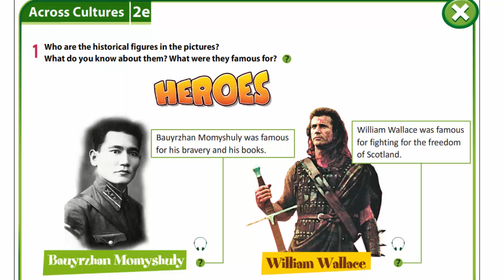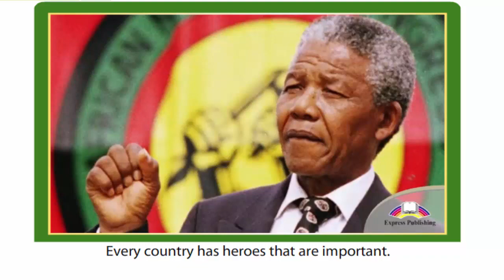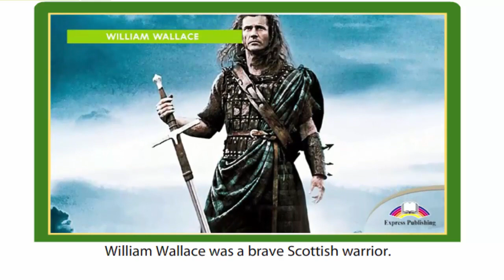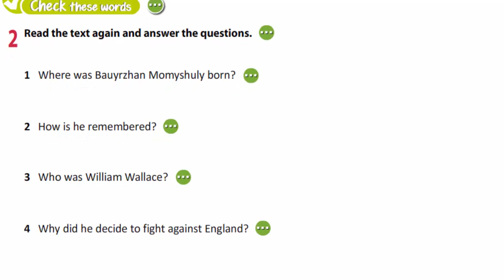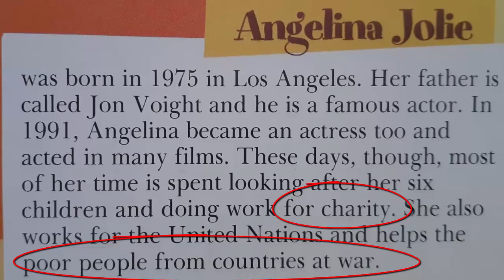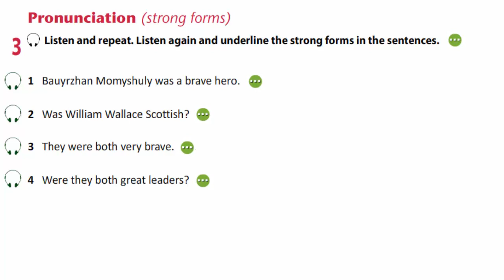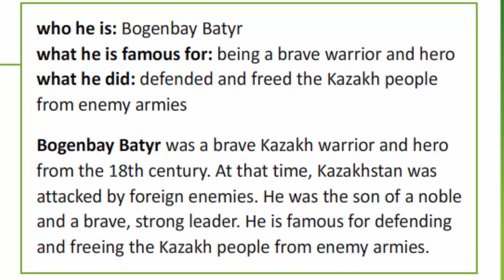Grade 6 Lesson 19